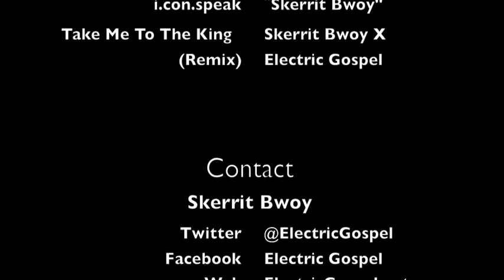Ep.1 How You Do Dat?- SKERRIT BWOY - MarvyTV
MarvyTV got to chat with local DJ, Skerrit Bwoy who is the founder of the Brooklyn based Christian lounge, Stratosphere, home of Caribbean Gospel Fridays. Skerrit Bwoy talks about coming to Christ after touring with well known DJ, Diplo and how some people have judged him, not just because of his past, but his appearance. Check out Electricgospel.net for more info.